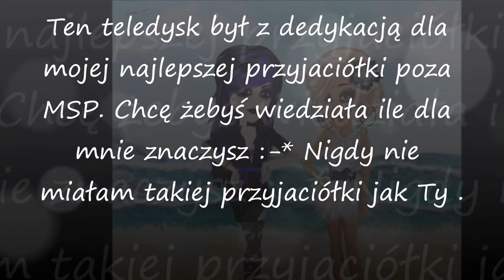Black Widow / MSP / wikunia_1910 / Short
Dla &Ewa& :-**